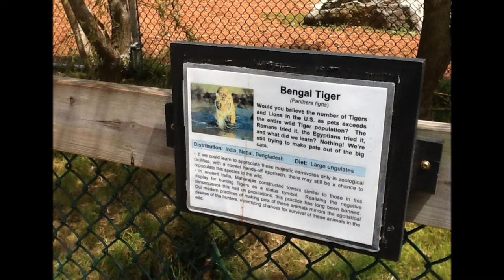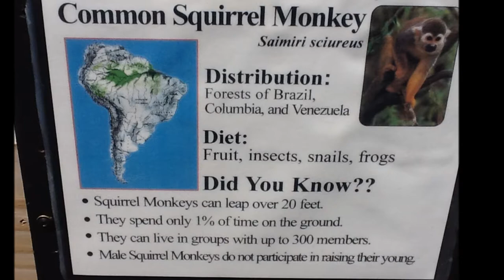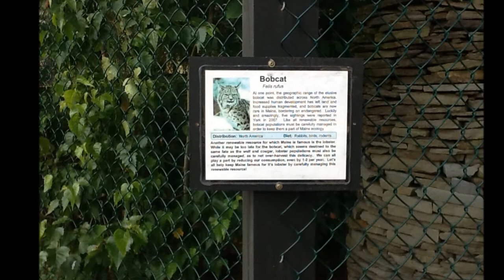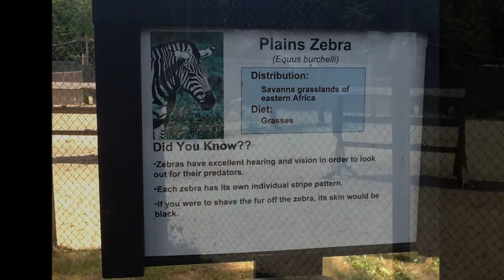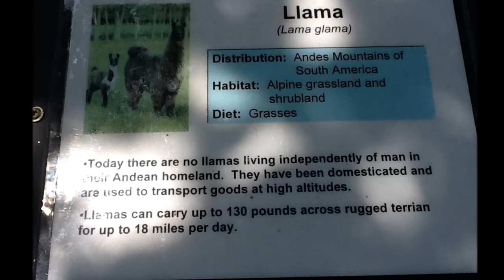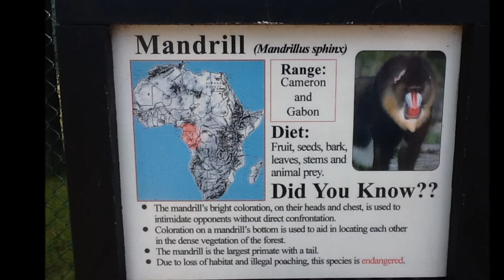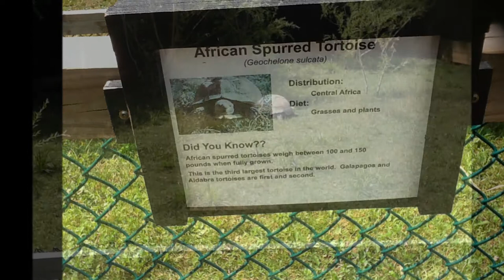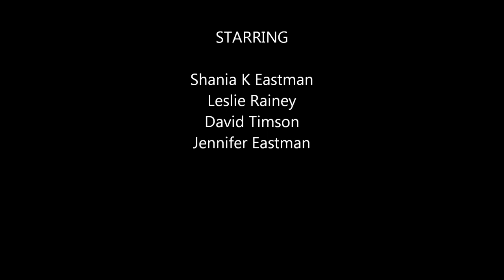Yorks Wild Kingdom and Nubble Lighthouse shanias 10th birthday 072312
shania's birthday present